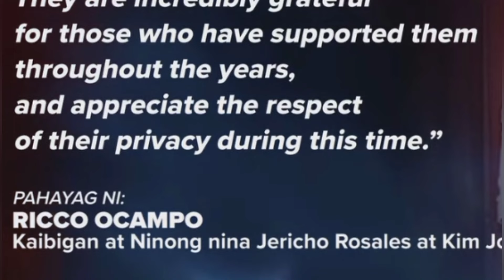JERICHO ROSALES AT KIM JONES HIWALAY NA MATAPOS ANG HALOS ISANG DEKADANG PAGSASAMA BILANG MAG ASAWA